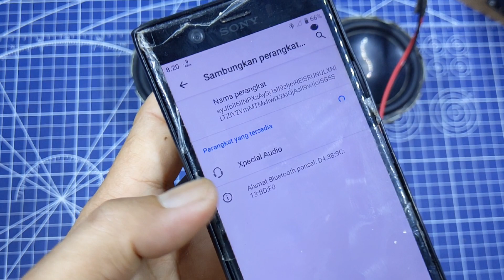TPA3118 30WX2 ORIGINAL SANWU